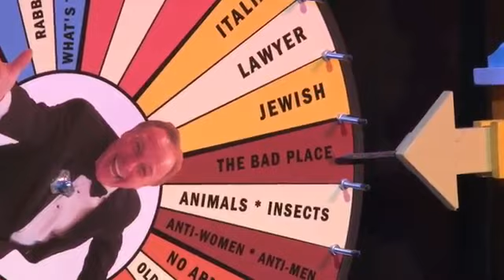RARE SIGHTING! Howard Stern HATER / Radio Gunk host Monique Palladino, sighting! Hotter than Beth??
Rare sighting of The Elderly Monique "Porkus" Palladino!
If you are a fan of Howard Stern, you might have seen some criticism of Howard and Beth Ostrosky  looks.   A general rule of thumb, is if you're going to criticize, then you open yourself to criticism.